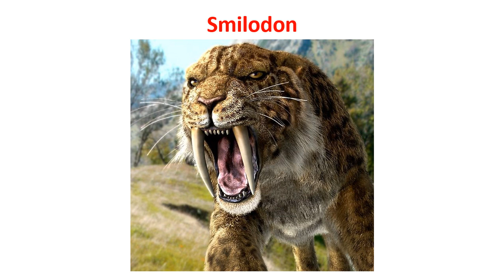Yuva is talking about Mammals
This video is about Yuva views on Mammals
extinct animals